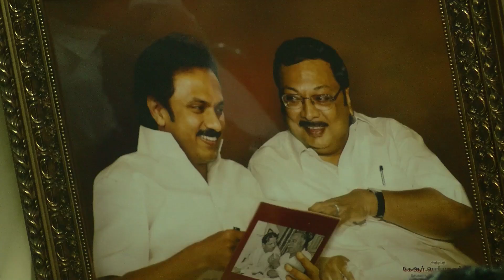கருணாநிதிக்கு உடல்நலக் குறைபாடு - நேரில் சென்று நலம் விசாரித்த குஷ்பூ - காணொளி